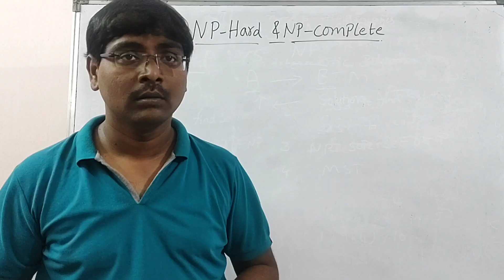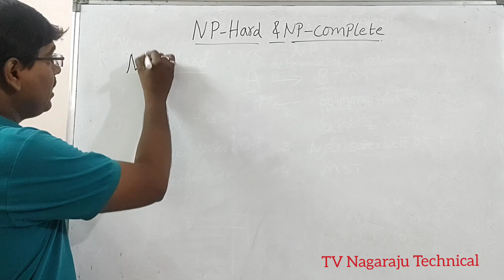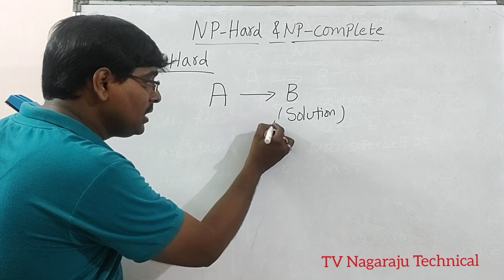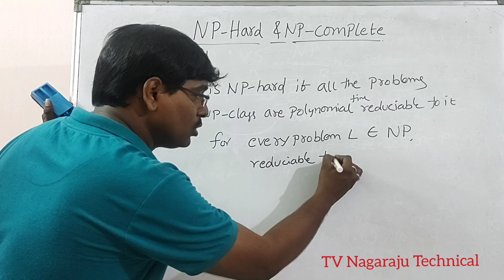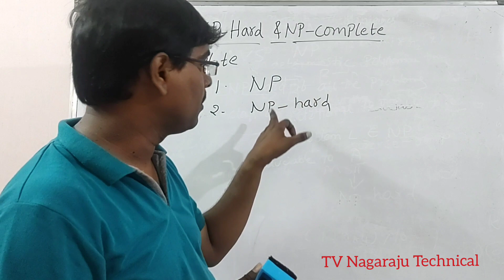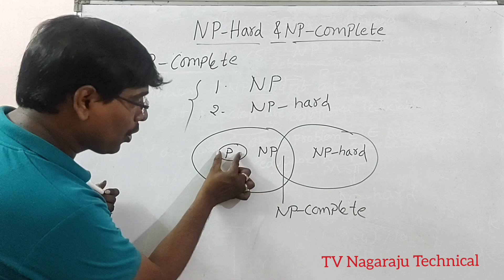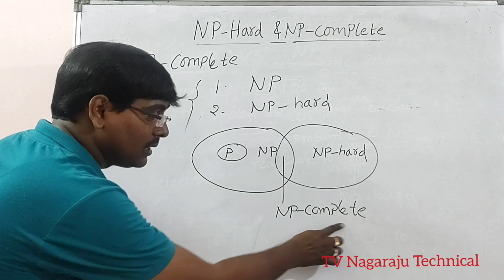NP HARD || NP COMPLETE || NP CLASS PROBLEMS|| TURING MACHINE|| DAA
In this video we discussed NP-Hard problems and NP -Complete problems.

Compiler Design

C - Programming